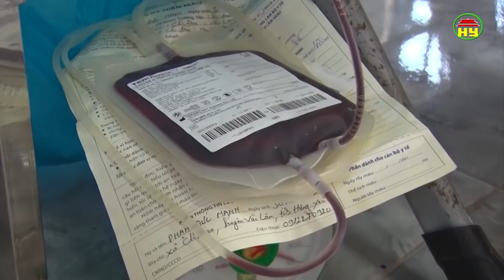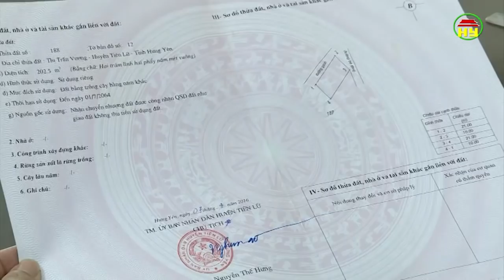Thời sự Hưng Yên thứ 7 ngày 08/09/2018